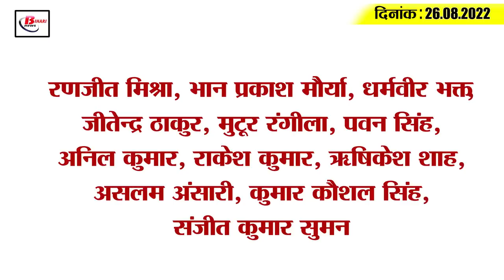Get Today Bihar Evening breaking news of 26 august 2022 on Muncipal election, BPSC, STET, Tejashwi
Get Today Bihar Evening breaking news of  26 august 2022 on Muncipal election, BPSC, STET, Tejashwi, weather.

1. Ballot paper will be of three colors in the municipal elections

2. Students on the road regarding the new rules of BPSC exam

3. Light to moderate rain may occur in some parts today

4. New government ministers get personal secretary

5. Awadh Bihari Chaudhary becomes the new speaker of Bihar

6. By-elections may be held on Mokama assembly seat soon

7. DDC asked for 5 days more time in lathi charge case on teacher candidate

8. The intern doctor called off the strike after four days.

9. CBI accuses Rajesh Verma of not cooperating in investigation

10. Bihar top five among child scientists

11. Delhi may call RJD leaders for CBI questioning

12. BJP's allegation that a constitutional crisis is arising in Bihar

13. Everyone was stunned to hear the shloka of Jitan Ram Manjhi
14. Before the start of the tournament, Virat did an emotional post for Dhoni

15. More than 10 thousand corona cases across the country

Do you think Virat will return to his form in the Asia Cup matches?